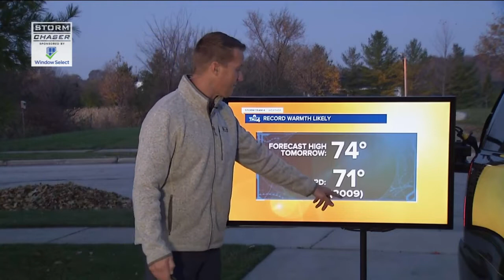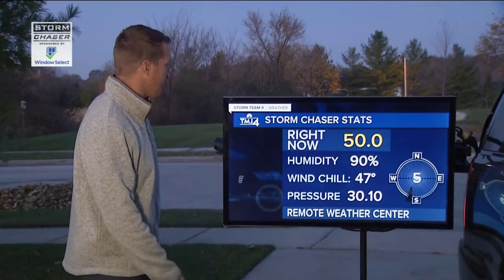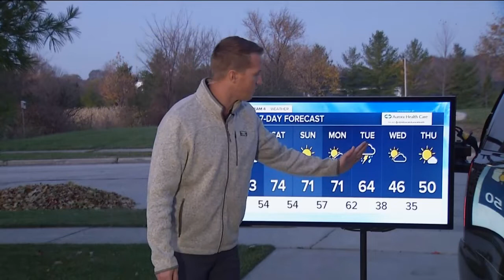Record warmth continues into weekend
Our incredible weather continues today and we'll likely shatter the record high-temperature today of 70 degrees, set back in 2016.